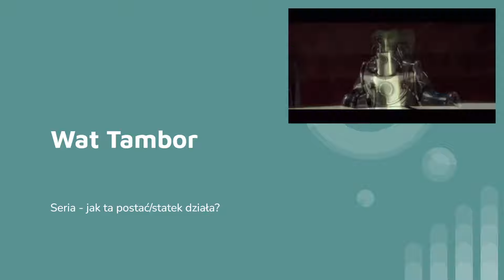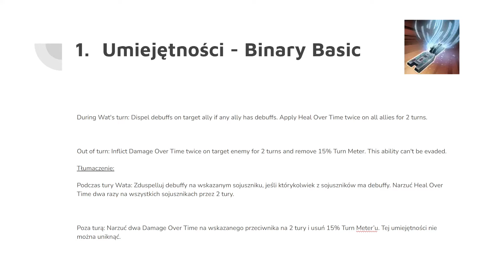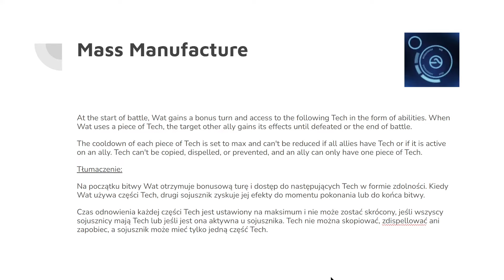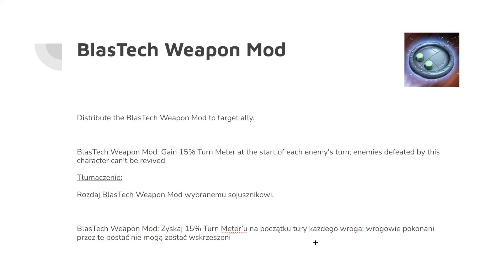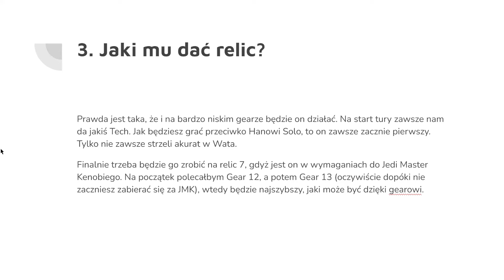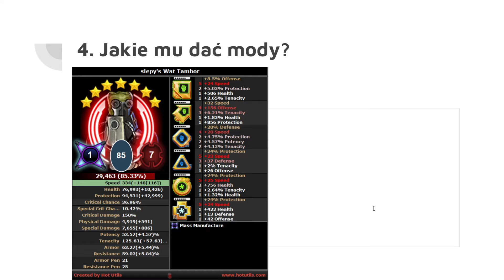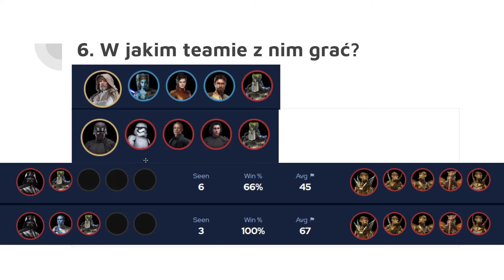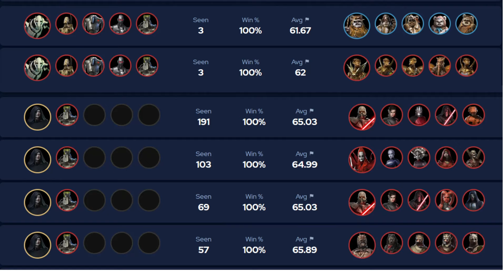Wat Tambor - jakie mody mu dać? Jak go zdobyć? Z kim używać?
Spis treści:
00:00 - wstęp
01:10 - spis treści
01:30 - umiejętności
07:28 - Skąd można zbierać jego shardy?
10:04 - Jaki mu dać relic?
10:49 - Jakie mu dać mody?
12:14 - Czy dać mu zetę?
12:38 - W jakim teamie z nim grać?
16:44 - rozgrywka